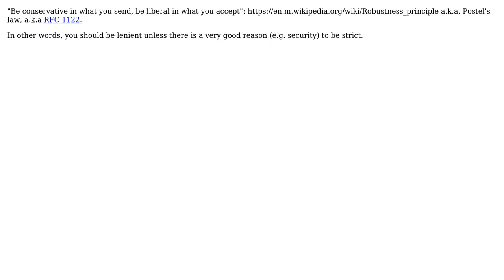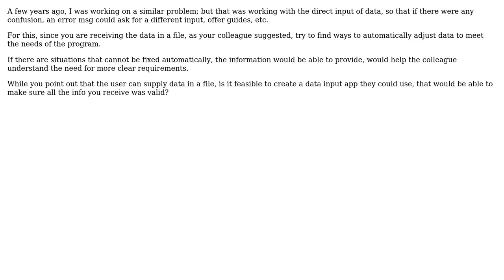Software Engineering: Should I be lenient with types when accepting JSON data? (String vs number)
With thanks & praise to God, and with thanks to the many people who have made this project possible! | Content (except music & images) licensed under CC BY-SA | Music | Images & others | With thanks to user user949300 user legokangpalla user JacquesB user InfoMaster user Giorgio and the Stack Exchange Network Trademarks are property of their respective owners. You are responsible for your own actions.